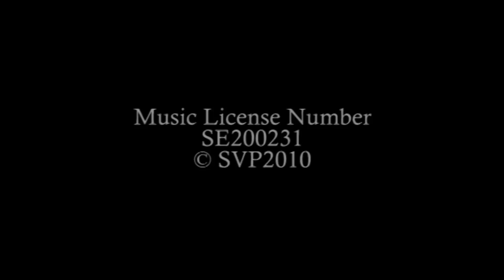Bentley Park Formal 2010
A full DVD of this memorable night for the seniors of Bently Park
College is available at Sosure DVD Productions, located at 301 Draper
St. Cairns. 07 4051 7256